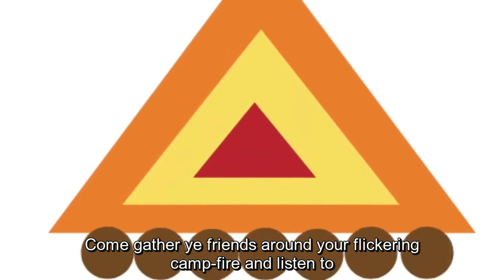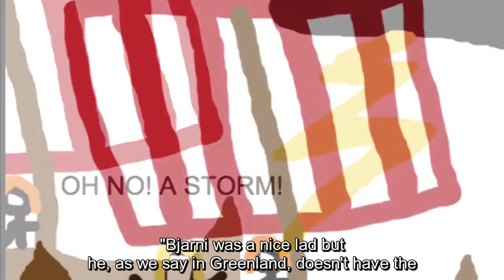Silly History Trailer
A silly speedy looksee